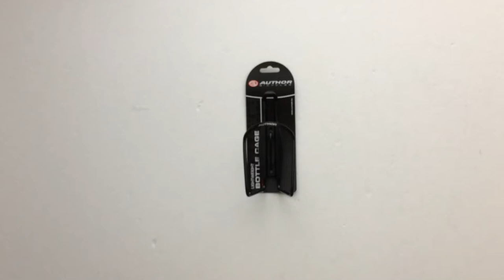Author ABC-18 Kerékpáros Kulacstartó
Alumínium (AL6061) és műanyag, fekete színű, szép vonalvezetésű kulacstartó, tartozék csavarokkal.